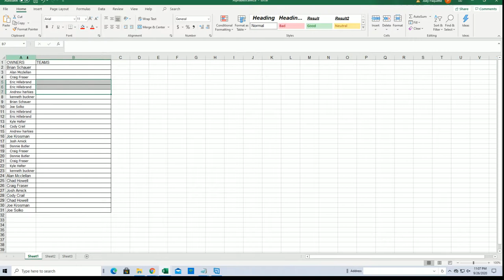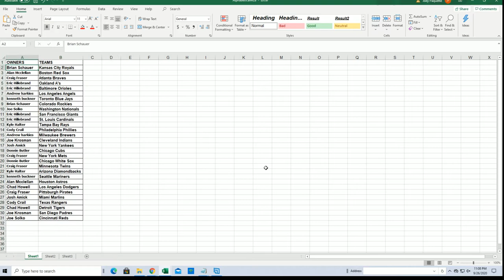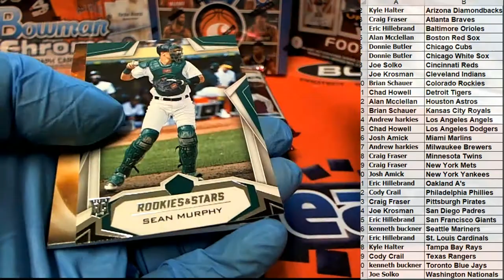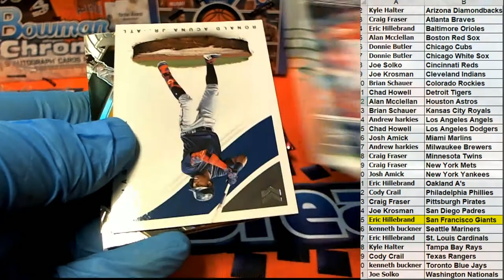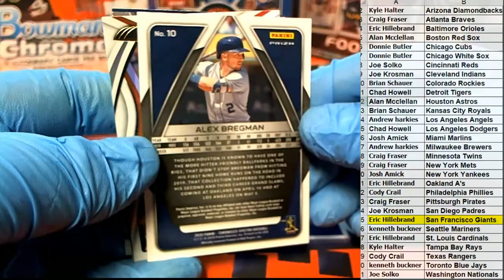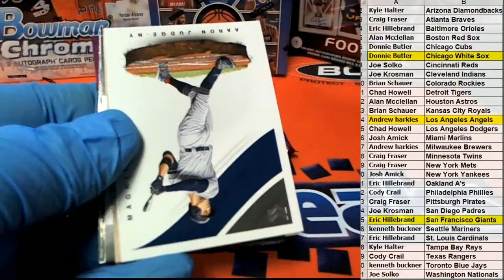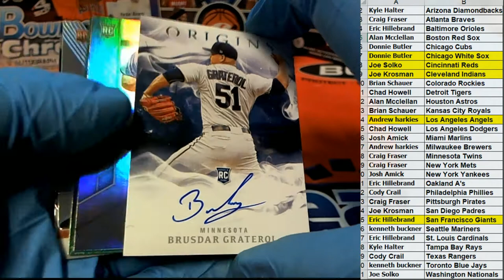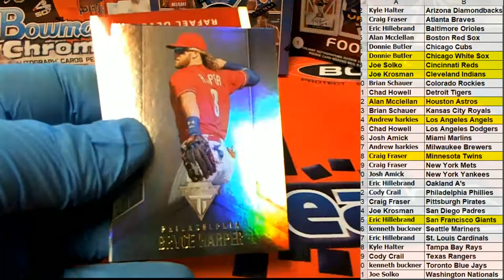2020 Panini Chronicles Baseball ID 20CHRONBASE104